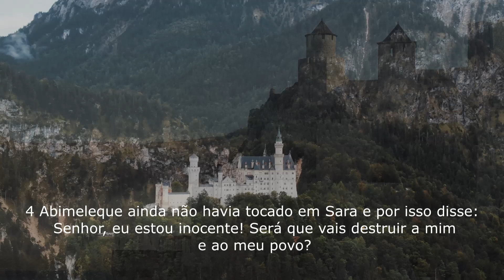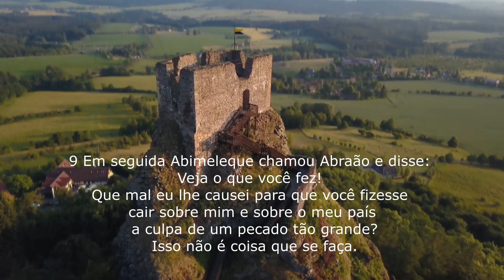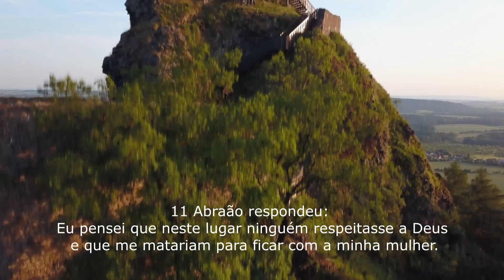GÊNESIS CAPITULO 20 - narrado por Marcelmo Freitas. - NTLH Nova Tradução na Linguagem de Hoje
Gênesis 20 - NTLH Nova Tradução na Linguagem de Hoje

1 Abraão saiu de Manre, foi para o sul do país de Canaã e ficou morando entre Cades e Sur. Mais tarde, quando estava morando em Gerar,

2 Abraão dizia que Sara era sua irmã. Então Abimeleque, rei de Gerar, mandou que trouxessem Sara para o seu palácio.

3 Mas de noite, num sonho, Deus apareceu a Abimeleque e disse: —Você vai ser castigado com a morte porque a mulher que mandou buscar é casada.

4 Abimeleque ainda não havia tocado em Sara e por isso disse: —Senhor, eu estou inocente! Será que vais destruir a mim e ao meu povo?

5 O próprio Abraão disse que Sara é irmã dele, e ela disse a mesma coisa. O que eu fiz foi de boa fé e não sou culpado.

6 No sonho Deus respondeu: —Eu sei que você fez tudo de boa fé. Portanto, para que você não pecasse contra mim, eu não deixei que você tocasse nela.

7 Agora devolva a mulher ao marido dela. Ele é profeta e orará para que você não morra. Mas, se a mulher não for devolvida, eu estou avisando que certamente você morrerá, você e todos os seus.

8 No dia seguinte Abimeleque levantou-se bem cedo, chamou todos os seus servidores e lhes contou o que havia acontecido. E eles ficaram com muito medo.

9 Em seguida Abimeleque chamou Abraão e disse: —Veja o que você fez! Que mal eu lhe causei para que você fizesse cair sobre mim e sobre o meu país a culpa de um pecado tão grande? Isso não é coisa que se faça.

10 O que é que você estava pensando quando fez isso?

11 Abraão respondeu: —Eu pensei que neste lugar ninguém respeitasse a Deus e que me matariam para ficar com a minha mulher.

12 Além disso Sara é, de fato, minha irmã, mas só por parte de pai. Sendo assim, eu pude casar com ela.

13 Quando Deus me tirou da casa do meu pai e me fez andar por terras estrangeiras, eu disse a Sara: “Em todo lugar aonde formos, faça-me o favor de dizer que sou seu irmão. ”

14 Então Abimeleque devolveu Sara a Abraão. Além disso lhe deu ovelhas, bois, escravos e escravas.

15 E disse: —Olhe, Abraão, aí estão as minhas terras. More onde quiser.

16 E Abimeleque disse a Sara o seguinte: —Estou dando ao seu irmão onze quilos e meio de prata para que os que estão com você saibam que você está inocente. Assim, todos saberão que você não fez nada de errado.

17 Abraão orou em favor de Abimeleque, e Deus o curou. E também curou a mulher dele e as suas escravas, e assim puderam ter filhos novamente.

18 Por causa do que tinha acontecido com Sara, a mulher de Abraão, o SENHOR Deus havia feito com que nenhuma das mulheres do palácio de Abimeleque pudesse ter filhos.